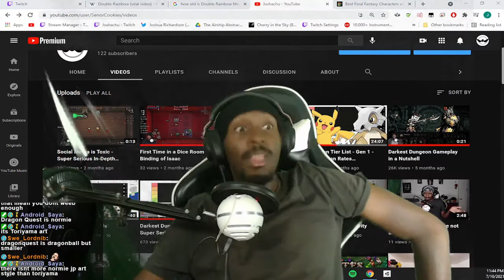Do I Look Like a React Streamer to You?